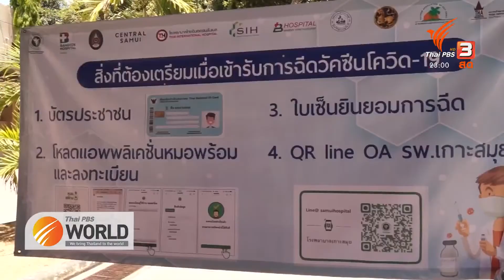(Apr 30, 2021) : Bangkok to inoculate 50,000 people per day, vaccinating 70% of its population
Thai PBS World (Apr 30, 2021) : Bangkok to inoculate 50,000 people per day, vaccinating 70% of its population